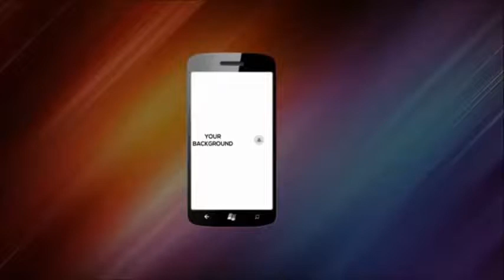Peacock Dancing On Despacito Chipmunk [ funny video ]